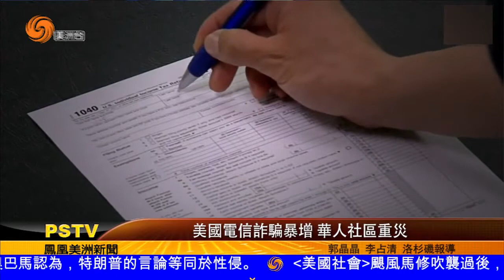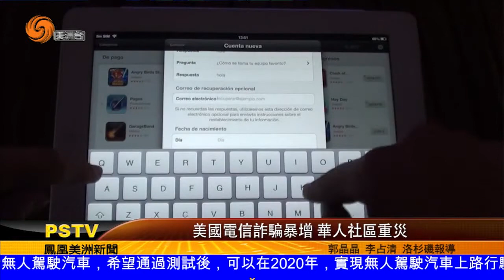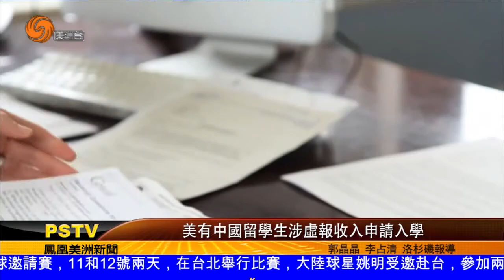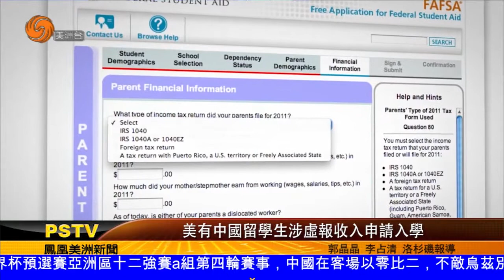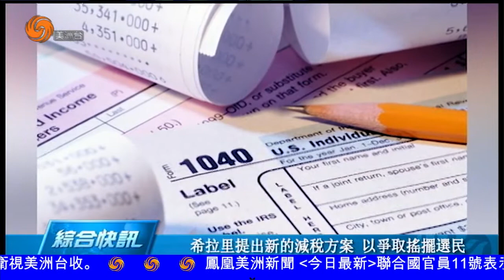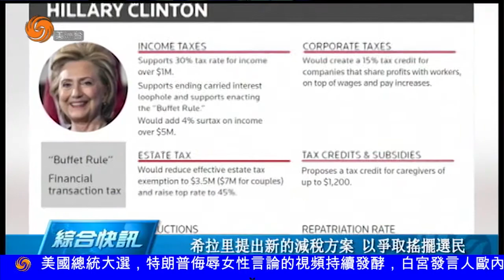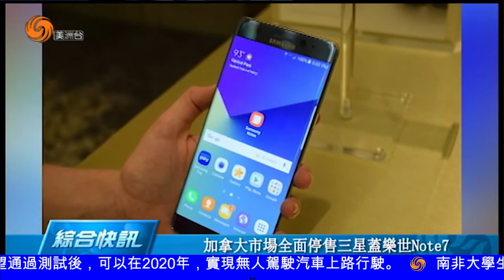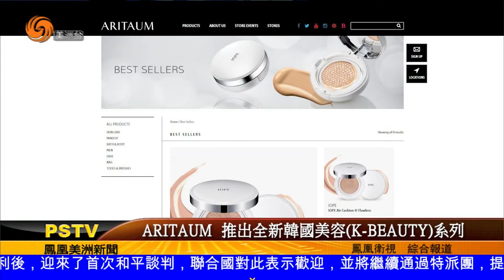1011 美洲新聞